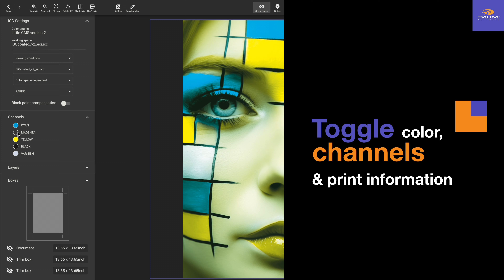DALIM ES | Review Superpowers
🦸 Want content review superpowers? Our viewer gives you x-ray vision for your files.

🔍 Zoom in for incredible detail with no bandwidth issues.
✨ Compare file versions side-by-side, automatically highlighting even pixel-level changes.
🕵️ Toggle layers, color channels, and print info to uncover hidden issues.
⚙️ Preview work-in-progress formats at every stage so you can catch problems early on.

🇩🇪 DALIM SOFTWARE “Made in Germany”: We believe in the sustainable future of digital and print content. By putting our passion into action, we design collaborative software to automate your content marketing operations.